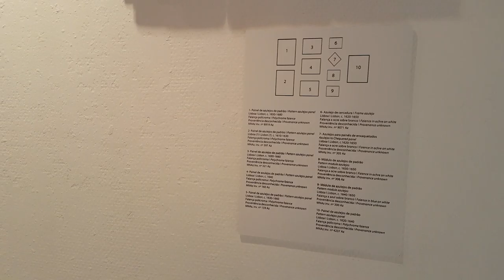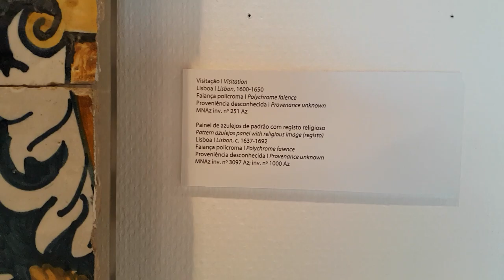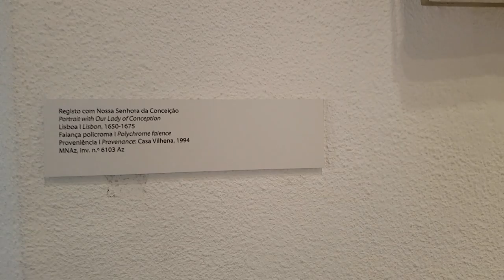Museu do Azulejo Lisboa Portugal 2018 #8